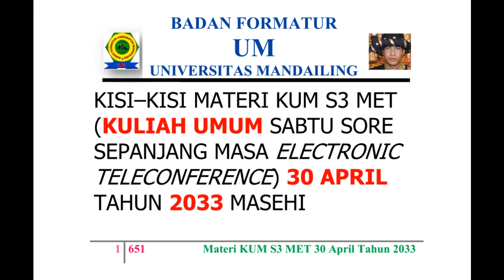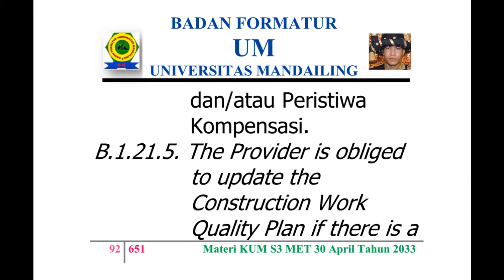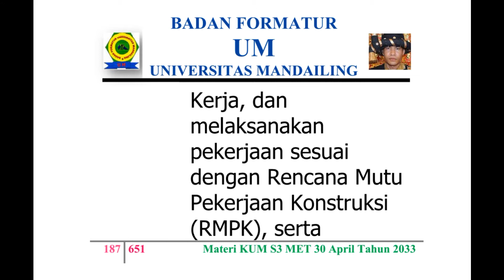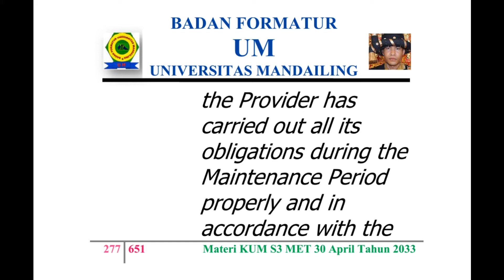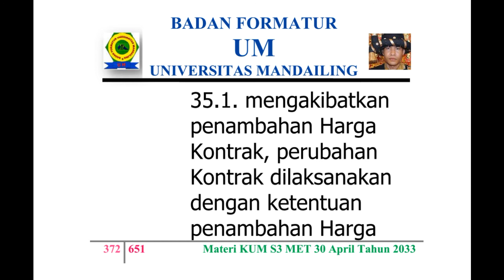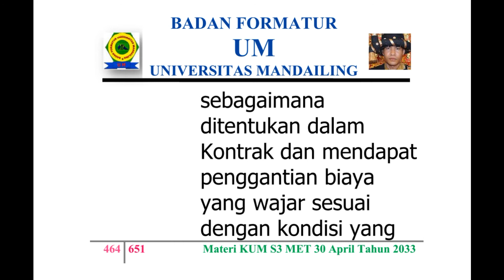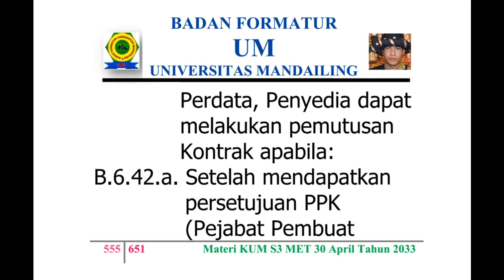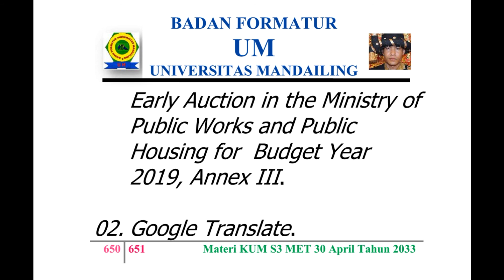UM (Universitas Mandailing) Menuju Berdiri, Materi Kuliah Sabtu (KUM S3 MET) 30 April 2033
KISI – KISI MATERI KUM S3 MET (KULIAH UMUM SABTU SORE SEPANJANG MASA ELECTRONIC TELECONFERENCE) 30 APRIL TAHUN 2033 MASEHI
MISSION OF MATERIALS OF THE PUBLIC LECTURE OF AFTERNOON SATURDAY OF ALL TIME WITH ELECTRONIC TELECONFERENCE OF MONTH APRIL, 30TH OF YEAR 2033 AD (ANNO DOMINI)